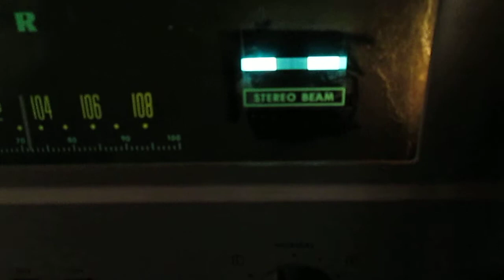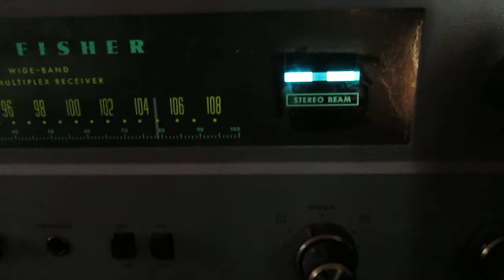Fisher 400 Tube Receiver Tuner Beam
Simple video showing the Fisher 400 Tube Receiver working.